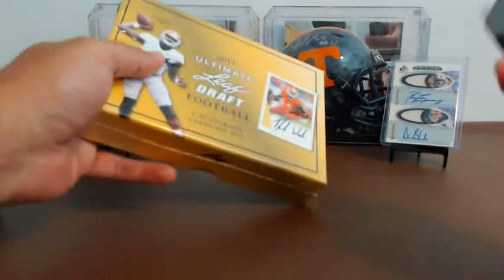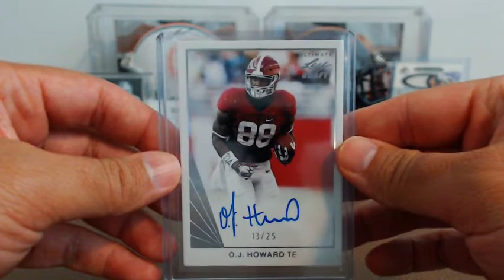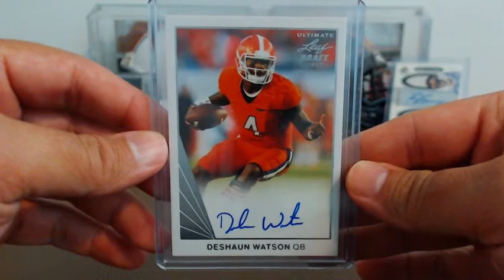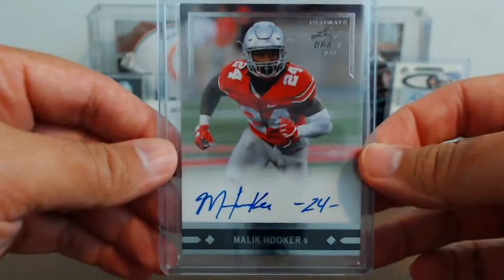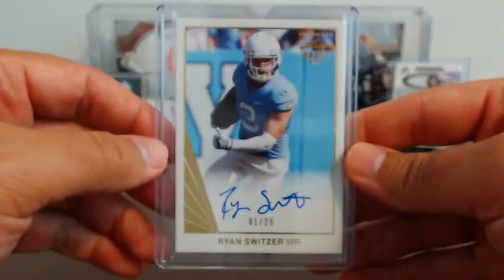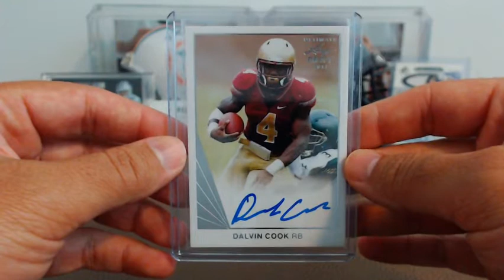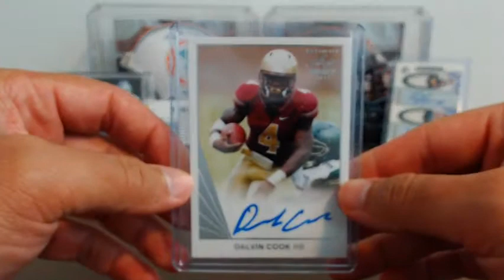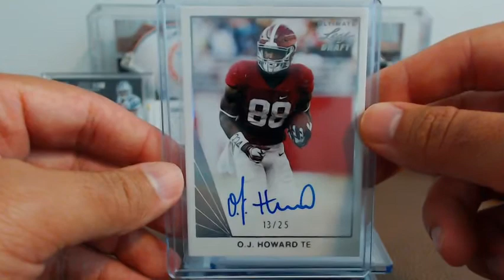joeykoe1980 - July 9th, 2017 - 2017 Leaf Ultimate Draft Football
BIG HITS - DESHAUN WATSON - PAT MAHOMES - DALVIN COOK